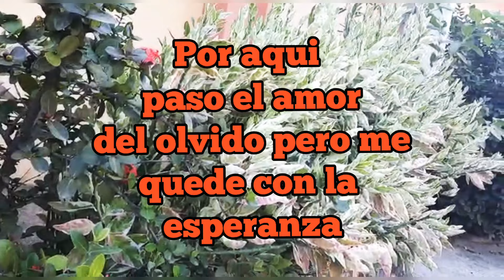Por aqui paso el amor del olvido pero me quede con la esperanza